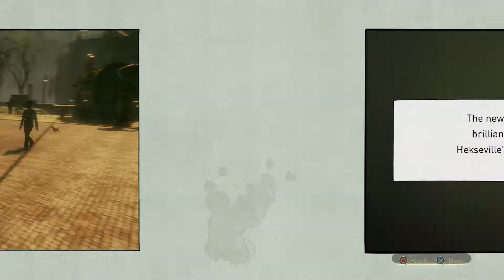Gravity Rush 2 Playthrough Part 15 (PS4)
My Gravity Rush 2 Playthrough for PS4, I hope you enjoy the video.